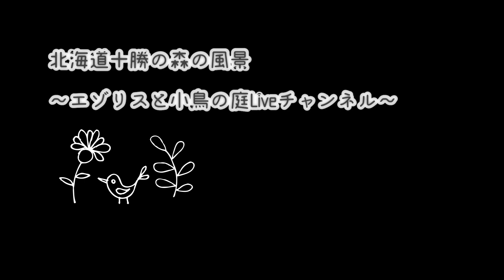【今日の森のひとこま】 2023 02 28 北海道十勝の森の風景 ～エゾリスと小鳥の庭Liveチャンネル～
北海道十勝の森の風景 ～エゾリスと小鳥の庭Liveチャンネル～で配信した森のリアルなひとときをノーカットでお届けしています。
ほんの18分という時間。森ではこんな風景が繰り広げられていました。
一日の終わりに。お休みの朝に。和みの時間のお供にしていただけたら嬉しいです。

【北海道　十勝の森の風景～エゾリスと小鳥の庭Liveチャンネル～】
北海道 十勝の自然の森で暮す小鳥たちやエゾリスが集う餌場の風景を、映像も音声も加工せず、そのままお届けしています。北海道十勝のリアルな今をお楽しみください。
初雪も迎え、森の仲間たちは厳しい冬に備えていっしょうけんめい食べています。
エゾリスさん、ヒヨドリさん、アカゲラさんも多く見られるようになりました。
朝8時前後から11時くらいまで、ハシブトガラ×ゴジュウカラ×ときどきシジュウカラの餌場争奪戦が繰り広げられます(*^-^*)

北海道 十勝の自然の森で暮す小鳥たちやエゾリスが集う餌場の風景をお楽しみください。
木々の葉を揺らす風や、緑にさす光、秋の紅葉と落葉、冬の真っ白な雪景色…
小さな生き物の姿はもちろんのこと、北海道の一年、四季の移ろいもまた味わっていただけます。

ただただ何も考えず、貴方の日々のがんばりを労う時間にしていただけたら嬉しいです。

☆☆☆餌場に集うのは（タイミングがあえば会えるかも！）☆☆☆

・ハシブトガラさん　←黒い帽子でキメてます♡（しばらくコガラさんと間違えてました！ごめんなさい！）
・シジュウカラさん　←黒い帽子とながーい黒ネクタイ。エレガントないで立ち。
・ゴジュウカラさん　←長いアイラインと長いくちばし、グレーのボディ。
・キジバトさん　←通称：山鳩さん　大食漢です(笑)
・ヒヨドリさん　←オレンジほっぺのかわいい子　この森で見るのは結構レアです。
・エゾリスさん　←森の中をすごいスピードで駆け回ります。
・アカゲラさん　←お腹の下がオレンジ色のキツツキです。黒帽子が女の子、赤帽子が男の子です。
・白いっぽいエゾリス（アルビノ種）　←超レア！真っ白ではなく薄いベージュですがあきらかに違いがわかります。

などなど…
森にはまだまだ生き物がたくさんです。
森の中を流れる小川のそばで、サギの鳴く声も聞こえるかもしれません。

※毎日AM5:00～PM4:55のLIVE配信です。

★ライブカメラ設置御協力店様情報★

ルミ・カぺ　自然の惠み研究所 様

北海道十勝・帯広市にあるレンタルスペース＆コミュニティサロン。
地元では「帯広十勝のパワースポットといえばここ」という方も多い、地元はもちろん、日本中で活動されている魅力的な方々の講座やワークショップが日々開催されています。

※機器メンテナンスの為,不定期にLIVE配信を停止する場合が御座います。
※ネットワークの混雑状況等により配信が中断する場合があります。ご了承ください。

夕日の美しい新潟県　青い空と日本海に沈む夕日を毎日24時間4Kライブ配信中！

【当チャンネルを楽しんで頂く為のチャットに関するお願い】
お話の内容は自由ですが、他人への誹謗中傷・誹謗・暴言等の発言、人への嫌がらせ、他人のプライバシー・権利の侵害等は禁止です。不愉快な思いをするような発言等は、ブロックなどの対応をさせて頂きますね。